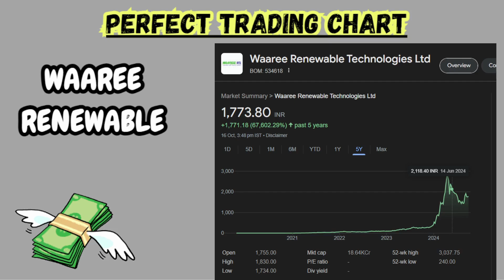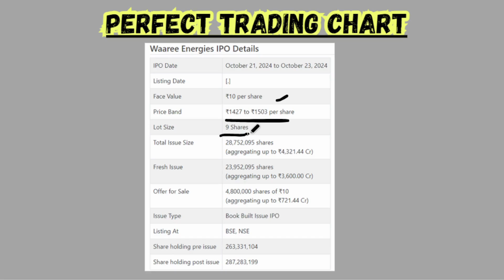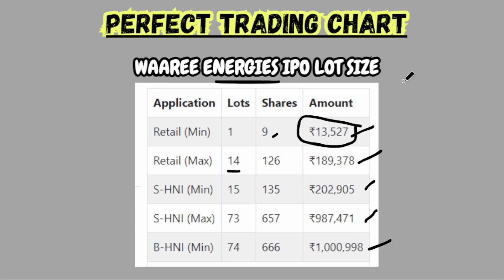waaree energies ipo 🤩 waaree energies ipo gmp 🚀 waaree energies details